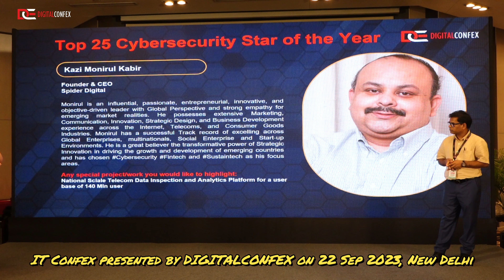Presented By DIGITALCONFEX | Kazi Monirul Kabir | Top 25 Cybersecurity Star of the Year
Kazi Monirul Kabir won the recognition as Top 25 Cybersecurity Star of the Year at Information Technology Confex on 22 Sept 2023 in New Delhi, India presented by DIGITALCONFEX.

About DIGITALCONFEX

DIGITALCONFEX is a premier conference and exhibition organization focused on delivering high-quality conference in the fields of IP, digital marketing, gaming, IT, automotive, and life sciences & healthcare. Our expert team brings together the best industry professionals, thought leaders, and innovators to share their insights, ideas, and experiences with attendees from all over the world. With our cutting-edge programming, hands-on workshops, and networking opportunities, our conference provide valuable insights, actionable strategies, and the latest trends and technologies that can help you succeed in your industry. Join us at DIGITALCONFEX and stay ahead of the competition with the latest developments and innovations in your field.